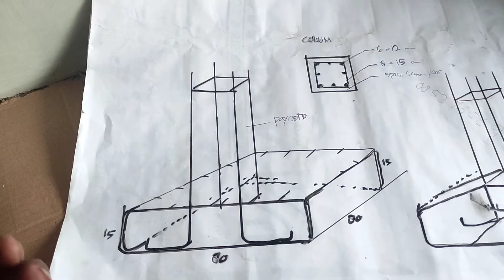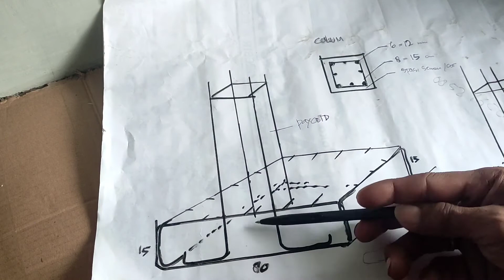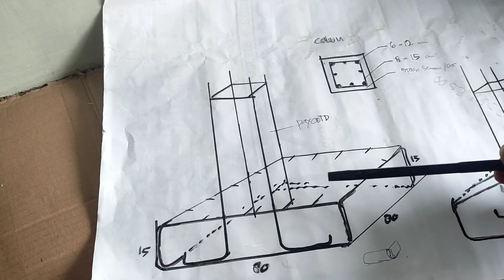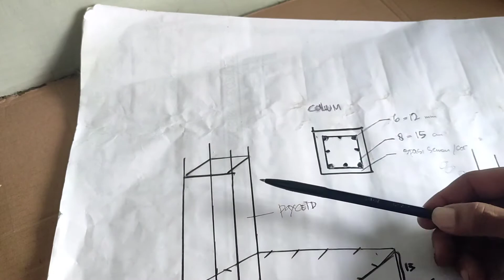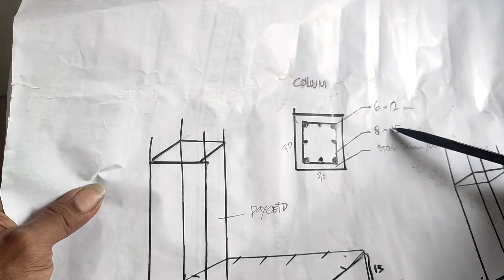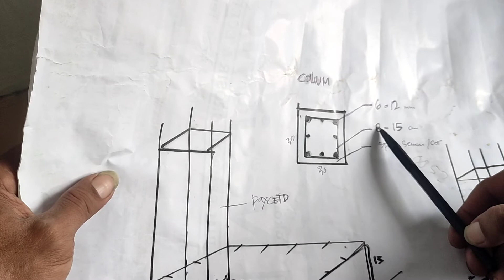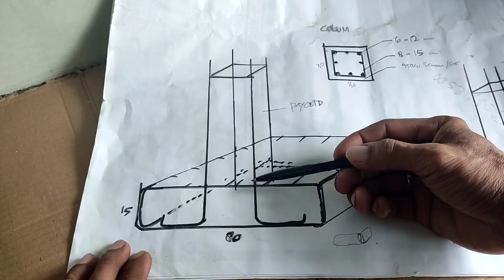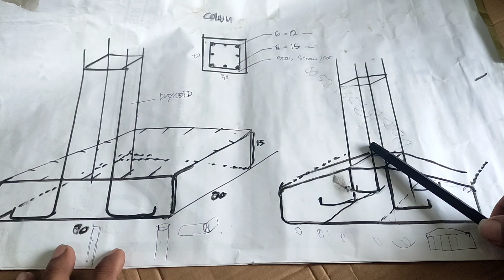Cara Membaca Keterangan Gambar Rumah || Cakar Ayam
Keterangan kali ini membahas tentang pembuatan analisa tentang bentuk cakarayam ada pun berapa bentuk model yang berbeda dan juga beda fungsinya